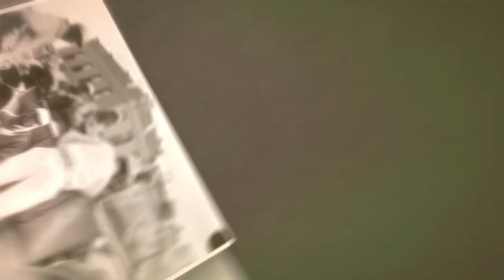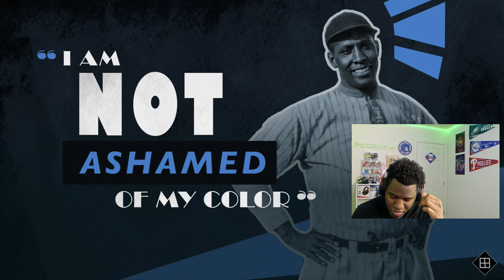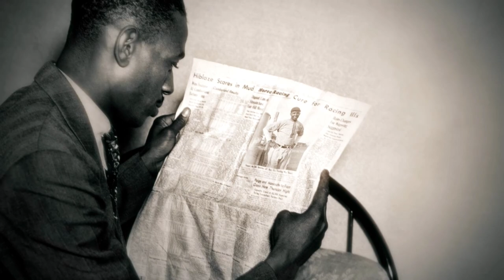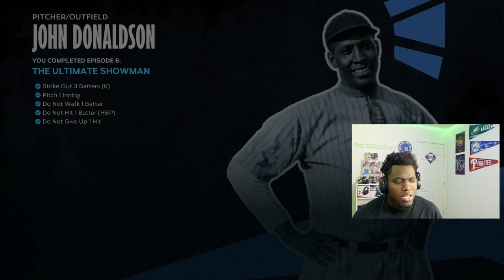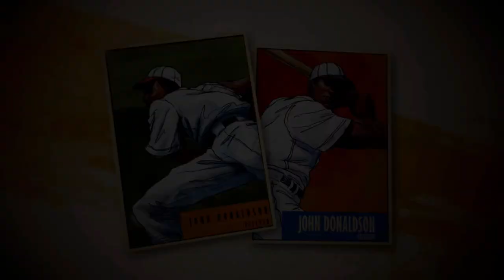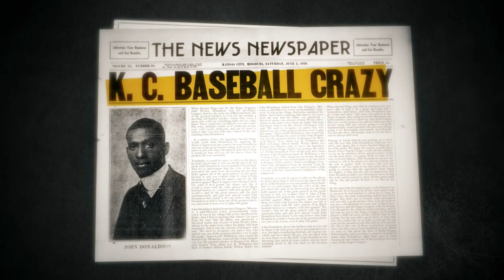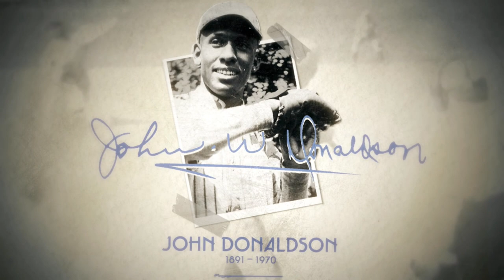MLB THE SHOW 23!NEGRO LEAGUE STORY LINE-John Donaldson